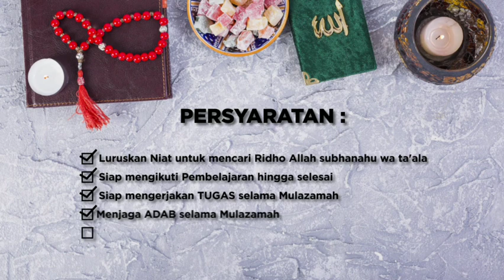004 - Tuhfah vs Jazary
Bait 2-3 Tuhfathul Athfal
Mulazamah Tajwid Online Bersanad
Ma'had Online Al Imam Syu'bah